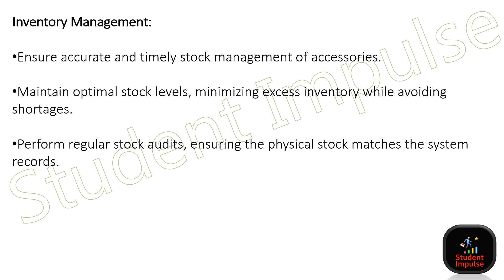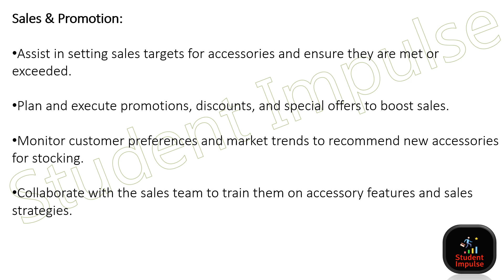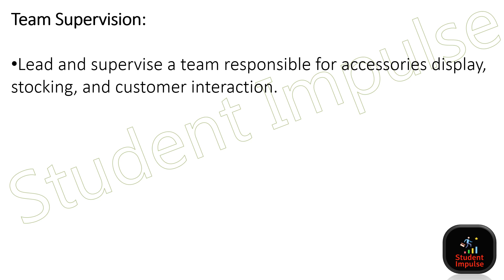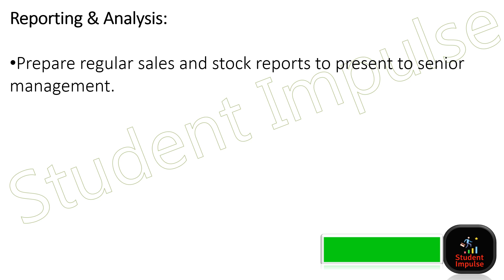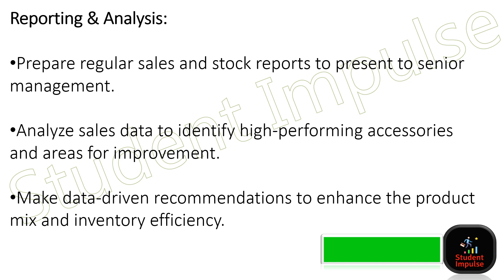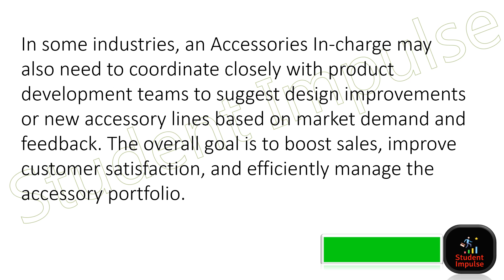Accessories In-Charge Job Role & Responsibilities | @IndiaAuraVibes | All Over India Jobs